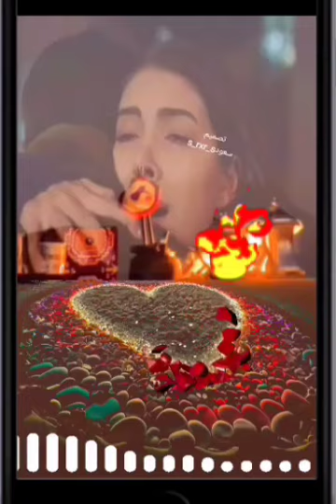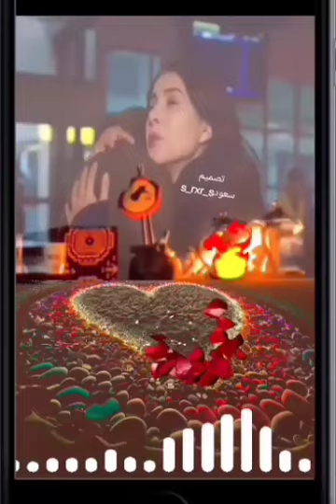عيسى الاحسائي البارحه. اكسبلور اكسبلورر تصميم سعود